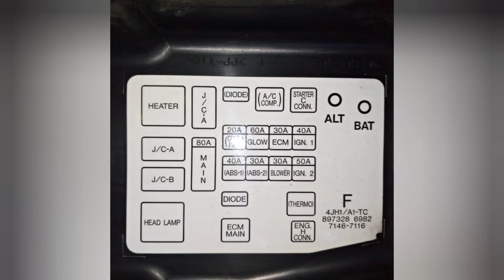Fuse Box Label 2003 Isuzu Dmax 4JH1